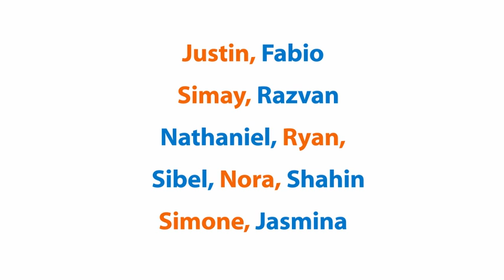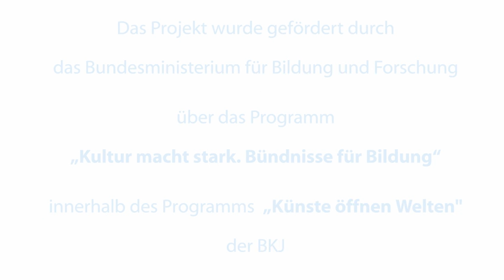Kita-Kunst-Karussell. PETER, DIE MAUS AM NORDPOL. Multimediales Kunstprojekt in KITA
Dieser Clip ist im Rahmen des Medienwerkstatt-Projektes (Kita-Kunst-Karussell) für Vorschulkinder der Kita Gensinger Straße in Bad Kreuznach von Februar  bis Mai 2016 entstanden.

Finanziert wird das Projekt durch die Förderung des Bundesministeriums für Bildung und Forschung „Kultur macht stark -- Bündnisse für Bildung" über das Programm „Künste öffnen Welten" der BKJ.